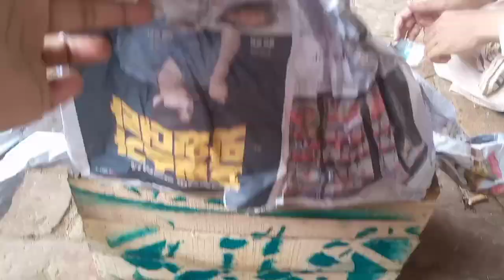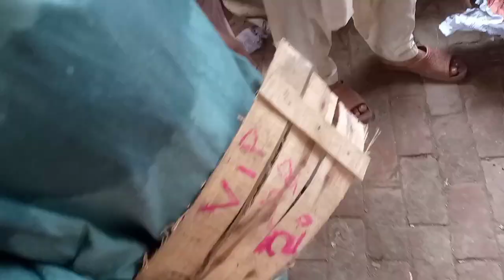30,7,2024 mian khawar Shahid is engaged in mango 🥭 auction [ known as mullah Abdul Aziz & sons ]